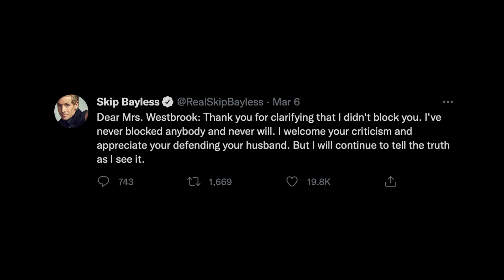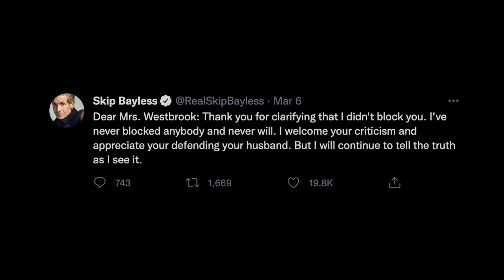Skip Bayless Finally Responds To The Backlash Over His Russell Westbrook Comments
This is what we'll be talking about in today's episode of The Dreamerspro Show. Enjoy and let us know your thoughts!

Dreamerspro Max is a hub for lively sports debates, consume engaging original sports content, post community discussions, meet and interact with fellow sports enthusiasts, and foster lifelong friendships